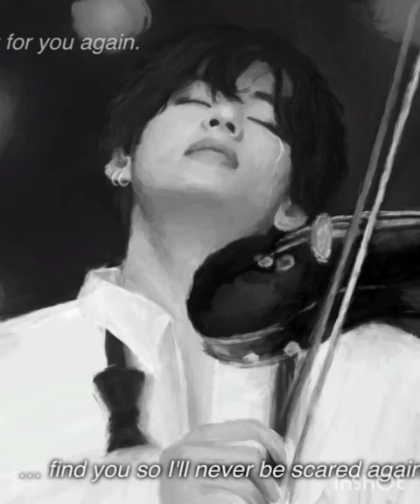6 ноября 2022 г.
Он просто гениальный✨✨💓💓💓